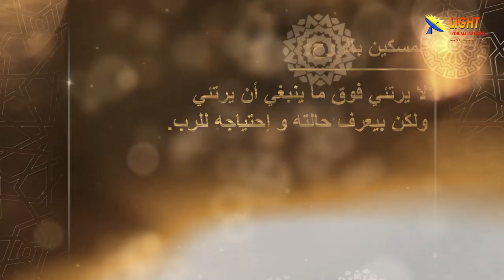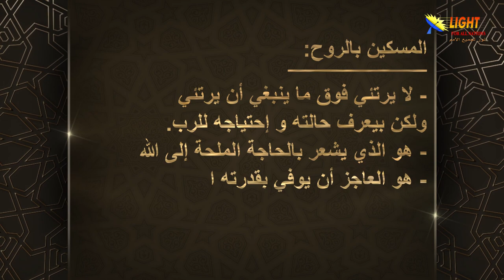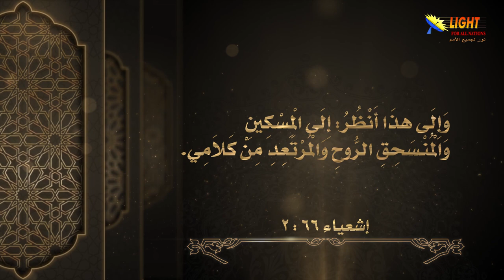الحلقة (6) طوبى للمساكين بالروح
شاهد في هذه الحلقة:
يسوع المسيح يركز ارساليته على المساكين والمستعبدين
من هم المساكين بالروح؟
ما معنى أن تكون مسكيناً بالروح؟
كيف يظهر المساكين بالروح أمام الله؟
تذكر أن المسيح كان يقاوم المستكبرين